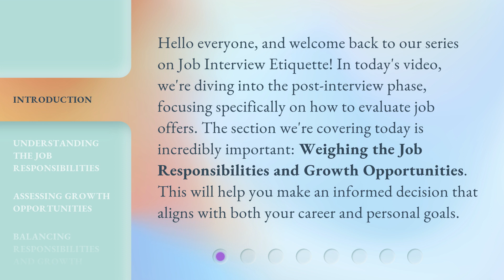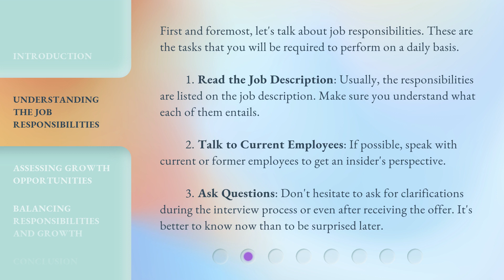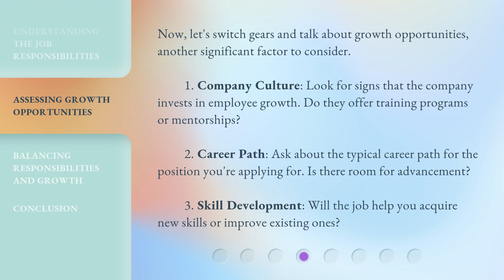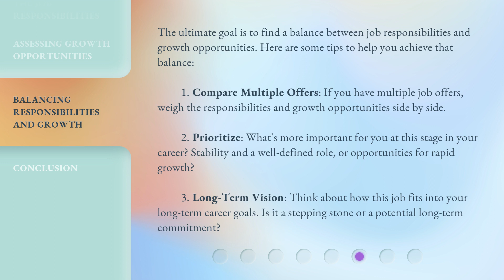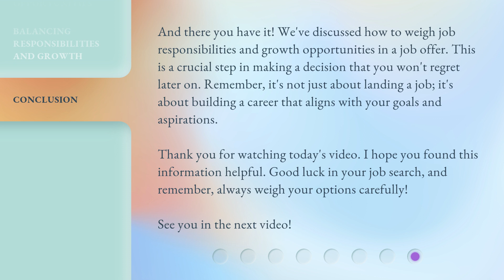Evaluating Job Offers: How to Weigh Responsibilities and Growth Opportunities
Decoding Job Offers: Balancing Responsibilities and Growth Opportunities • Learn how to evaluate job offers by weighing the responsibilities and growth opportunities. Discover key strategies to assess job responsibilities and explore potential growth paths within the company. Make an informed decision that aligns with your career goals and personal aspirations.

00:00 • Introduction - Evaluating Job Offers: How to Weigh Responsibilities and Growth Opportunities
00:39 • Understanding the Job Responsibilities
01:39 • Assessing Growth Opportunities
02:31 • Balancing Responsibilities and Growth